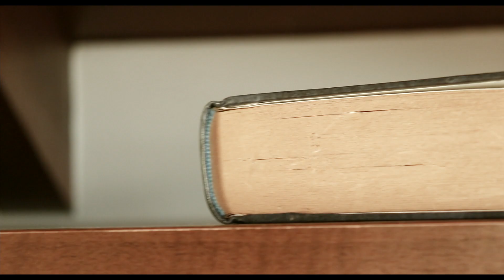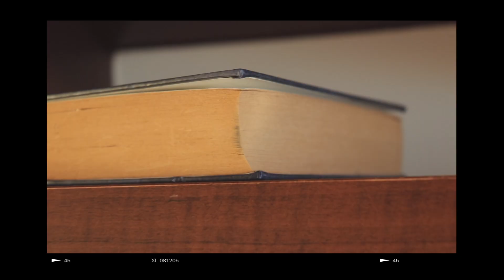Daydreaming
Hi, this video is very personal to me, I made it over a year ago. I remember feeling sad that I didn't have any real plans of leaving the country, but now it actually makes me happy watching it.
I hope you enjoy it and don't forget to keep dreaming!

// Jeremiah 29:11 //

A little bit about me:
- Brazilian
- 20 years old
- Fashion design student

You are enough, don't forget that!